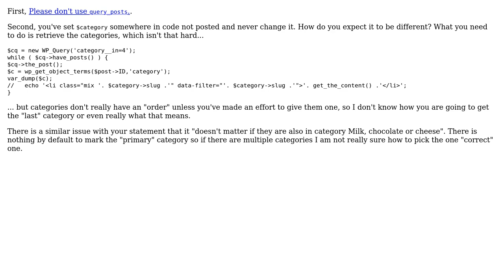Wordpress: Category slug in in loop always the same?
With thanks & praise to God, and with thanks to the many people who have made this project possible! You are responsible for your own actions.